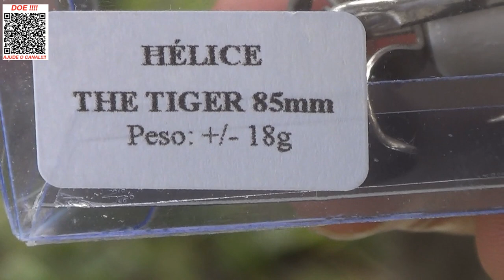A Hélice que está arrebentando nas Pescarias de Tucunarés - Hélice Tiger 85mm da Dojô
Mais uma SUPER novidade aqui no Espaço Pesca!
Hélice com tamanho e trabalho perfeitos para os Tucunas.
Feitas em madeira e de forma artesanal são simplesmente lindas!
Abraços
P.G
Segue abaixo o link da Hélice The Tiger - Dojô, sóclicar para ver mais e poder também adquirir.

▬▬▬▬▬▬ Contatos profissionais  ▬▬▬▬▬▬▬
- Parcerias